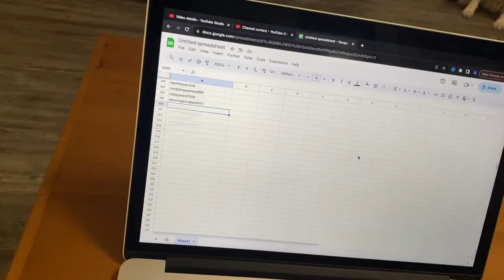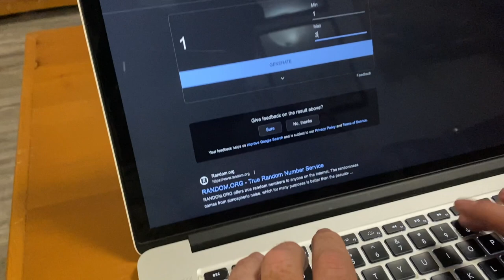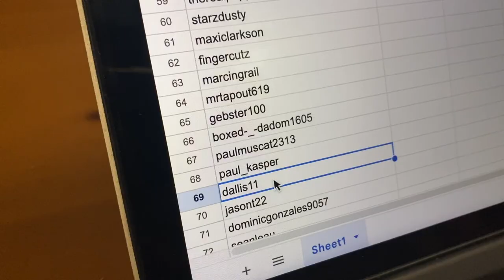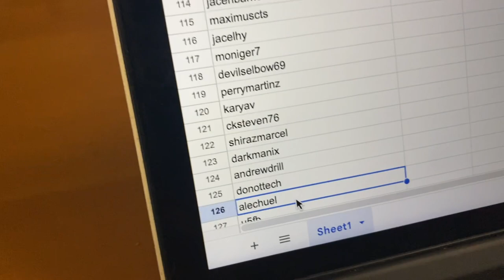Exciting News: Winners Revealed for 500 Subscribers Fishing Giveaway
It has been a long journey to reach our first mile stone but we could not be more thankful for the support and interaction from our BA Family. Congratulations to alechuel and dallis11, for you are the winners of our first giveaway on this bass fishing channel. For all those who did not win, I assure you that there are more giveaways on the way and will be announced very shortly. Congratulations again to our winners and thank you for all of your support.

We will reply with a personal code (individual to you) which you will comment on this video to verify that you are the owner of the account.

Once verified we will request the shipping address you would like your prize to be shipped to.

A tracking number will be provided once the item ships.